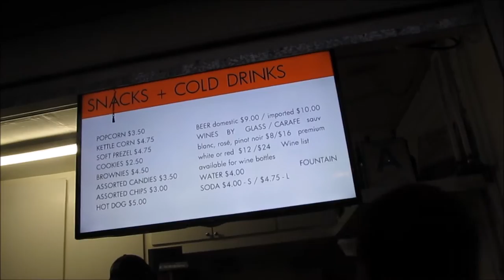John Williams at the Hollywood Bowl Vlog (2 September 2016)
Julie (StarryScientist) and I go to the Hollywood Bowl to see John Williams conduct some of his many masterpieces with the Los Angeles Philharmonic.  The concert, "John Williams - Maestro of the Movies," is mainly a tribute to the Star Wars franchise, but a few other themes make their way into the many encore performances.  This is our first time to the Hollywood Bowl and is hopefully only the inaugural event.